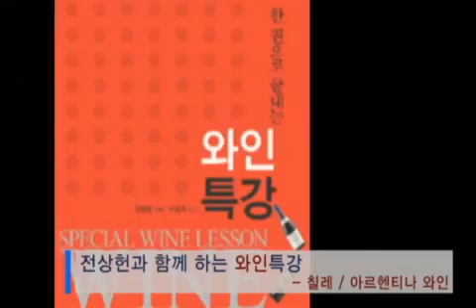늘배움 와인강좌 13 칠레 아르헨티나 와인